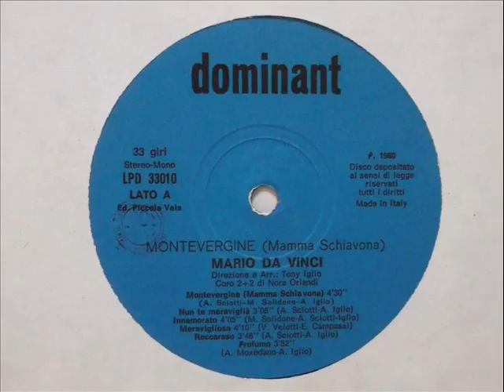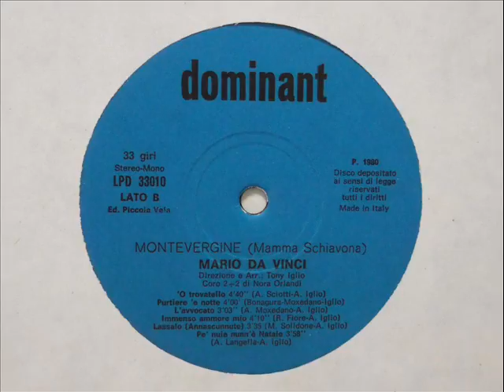Purtiere 'e notte - Mario Da Vinci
Purtiere 'e notte (Bonagura - Moxedano - Iglio) - Mario Da Vinci
Dal 33 giri ''Montevergine (Mamma schiavona)'' - Mario e Sal Da Vinci